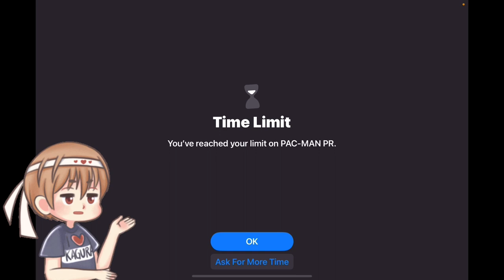Norman plays Pac-Man cartoon face review!